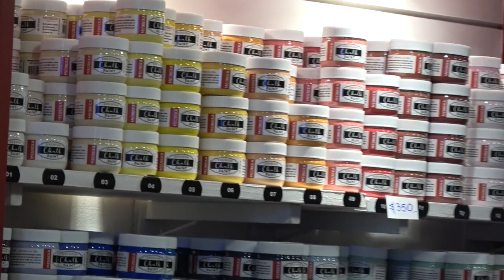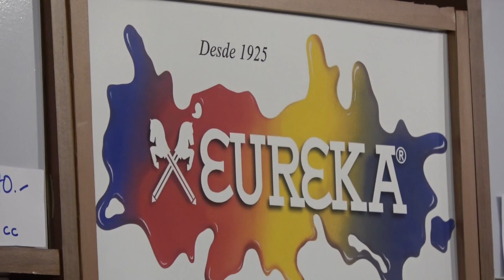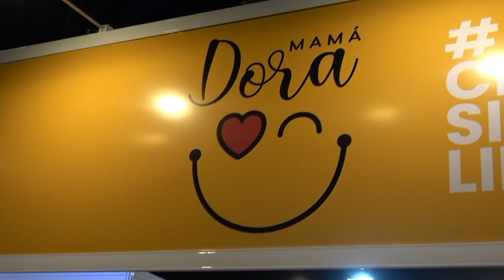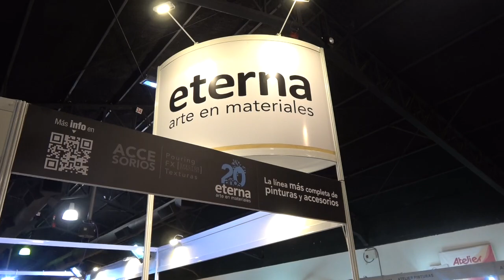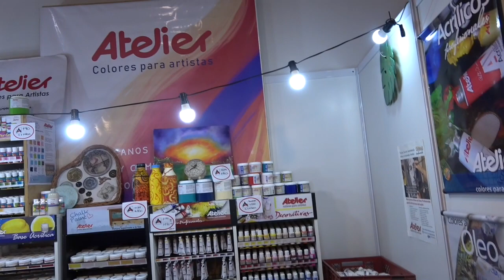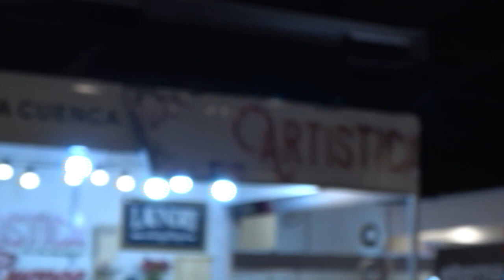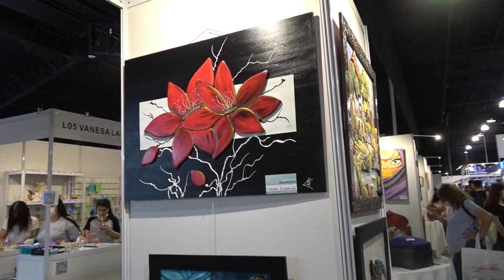Fusión Crear EXPOHOBBY, LA FIESTA DONDE REÚNE A TODOS LOS ARTE-SANOS. GRACIAS POR ESTA BELLA FIESTA!